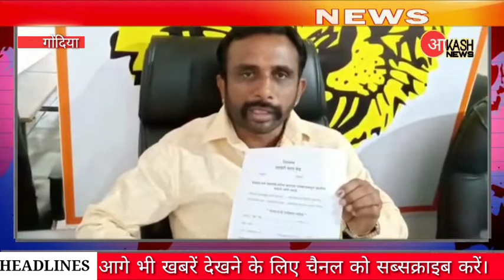# AKASH NEWS # शिवसेना किसान मदत केंद्र शुरू - शिवसेना की पहल।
# AKASH NEWS #

मुख्य संपादक निशाद लांजेवार ( ९३५९२४४१०५ )